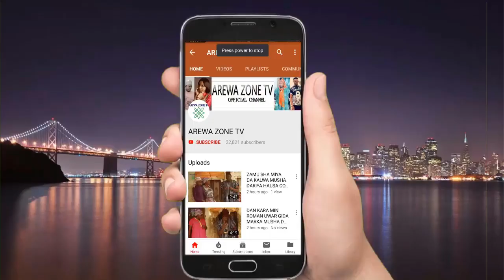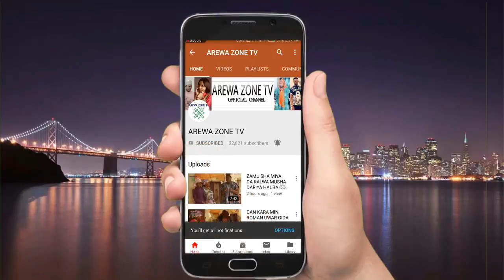Lokacin Da Aka Kora Ubanka Daga Daura Mu Muka Bashi Haya - Musha Dariya